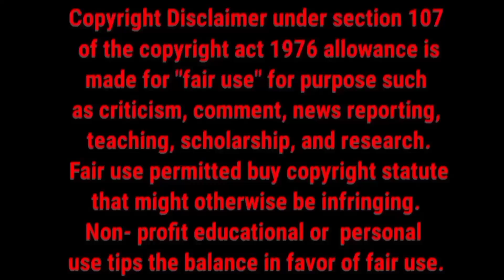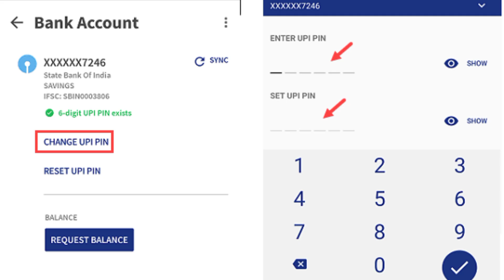NPCI सभी बैंकों मे एक साथ Aadhar UPI क्यों नहीं लांच किया कारण जाने Aadhar based upi all bank launch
dosto is video me hamne aap logo ko bataya Hai NPCI ne sabhi banko me ek sath Aadhar based upi kyo Nahi launch Kiya